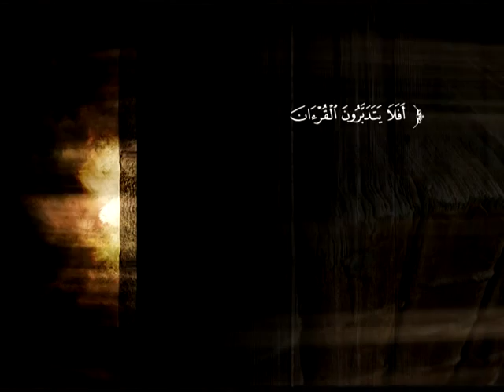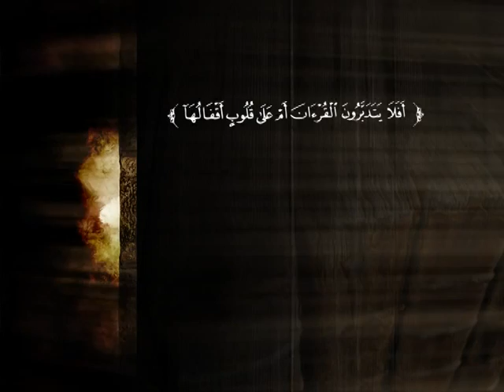تفسير سورة البقرة من الآية 234إلى الآية 246 | د. محمد بن عبد الله الخضيري